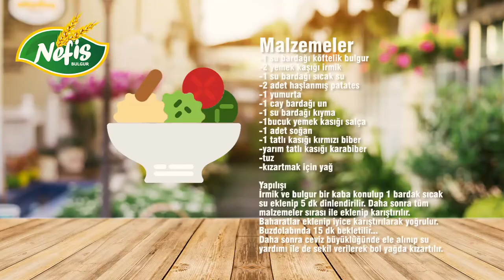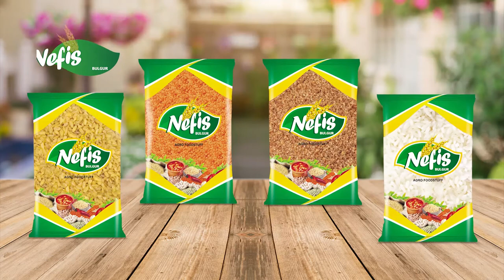Nefis Bulgur Patatesli Bulgur Köftesi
Her hafta yeni video paylaşmaya devam ediyoruz. Bu haftaki videomuz "PATATESLİ BULGUR KÖFTESİ"